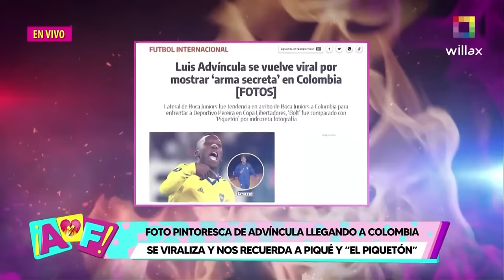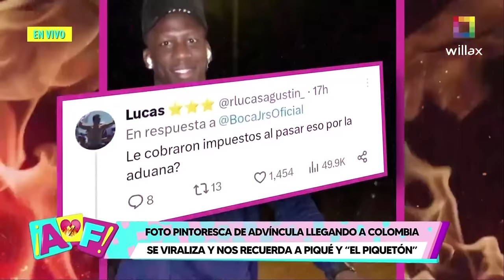Amor y Fuego - MAY 24 - FOTO PINTORESCA DE ADVÍNCULA LLEGANDO A COLOMBIA SE VIRALIZA | Willax